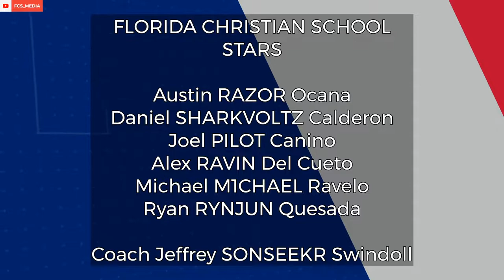FCS vs W.Hialeah - Rocket League | PlayVS Spring '22 Week 6 - Match of the Week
OFFICIAL PLAYVS MATCH OF THE WEEK: Florida Christian School Stars (3-1) face Westland Hialeah Senior High School Crimson Cats (3-1) in Rocket League in PlayVS Week 6 (Mar 31, 2022).